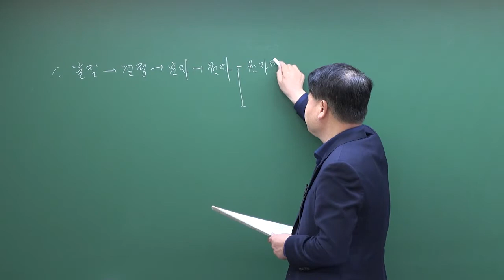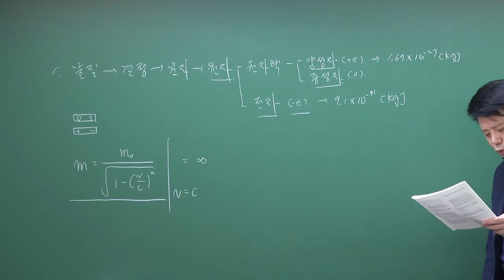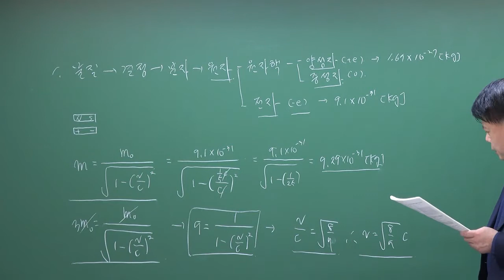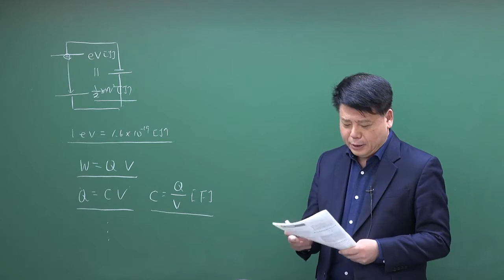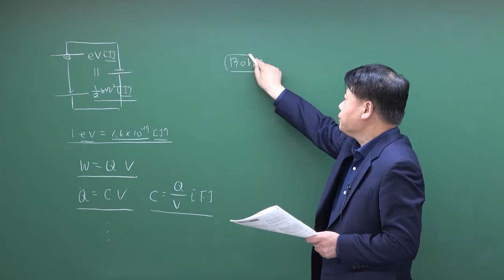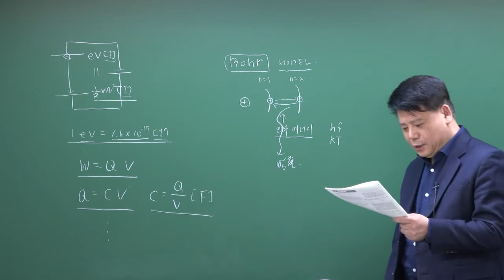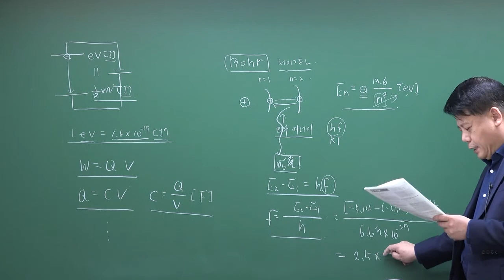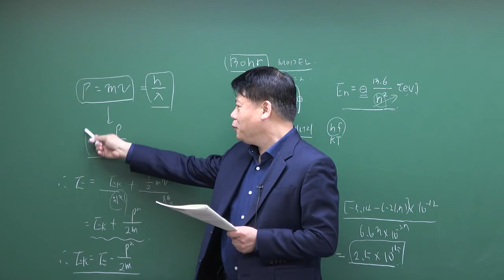전자회로 문제풀이 : 반도체공학